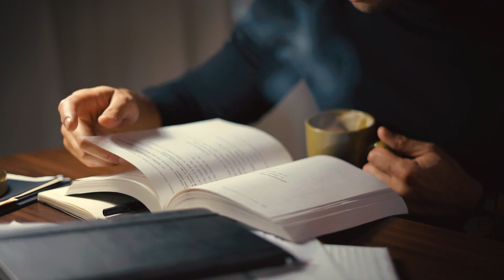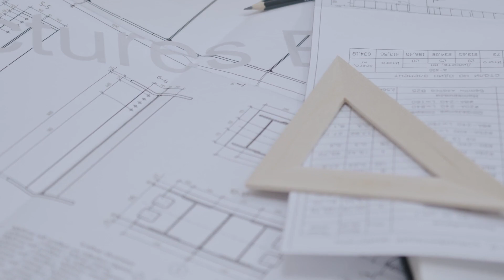رحلة استكشافية عبر مثلث البحري الغامض برمودا